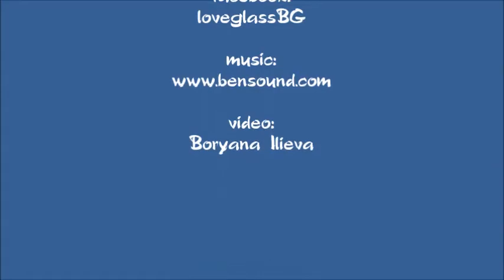Love Glass #3 - Гъба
Видео, заснето за Петя и Love Glass. Тя изработва бижута от венецианско стъкло и всяко мънисто минава през точната ѝ ръка.